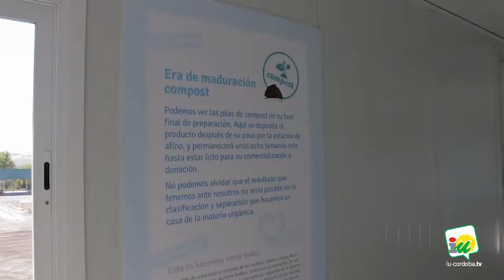Sadeco presenta las mejoras de su planta de reciclaje mediante una nueva pasarela educativa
Las inversiones realizadas con el superávit municipal han permitido mejorar el Complejo Medioambiental de Córdoba, incrementar un 13% el reciclaje y crear una pasarela como nuevo recurso educativo para conocer la labor que se realiza.